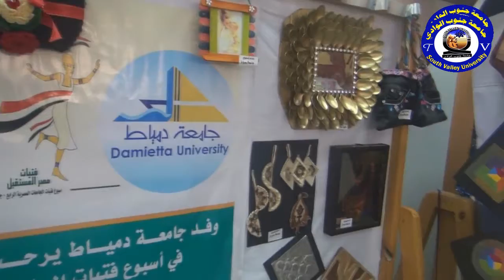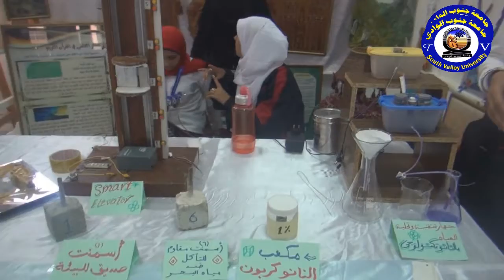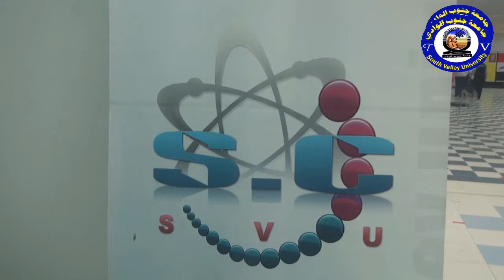حوار مع الاستاذ مطاوع علي هامش اسبوع الفتيات بالمنيا